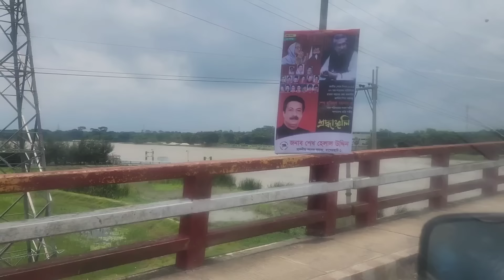আনন্দ যাত্রা | লবণ জলে জীবন জ্বলে | সিজন ১২ | পর্ব ০১ | Mohsin ul Hakim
তিন মাসের কর্মহীন জীবন। সুন্দরবনের মানুষদের দুর্দশার শেষ নাই। খাবারের কষ্ট হচ্ছে অসংখ্য মানুষের। আমরা কয়েকজন খাবার নিয়ে তাদের পাশে দাঁড়িয়েছি।

এ যাত্রায় সঙ্গী বেলায়েত সরদারসহ অন্যরাও।